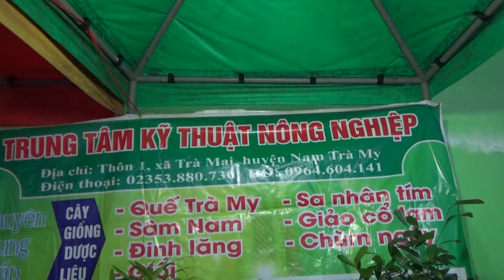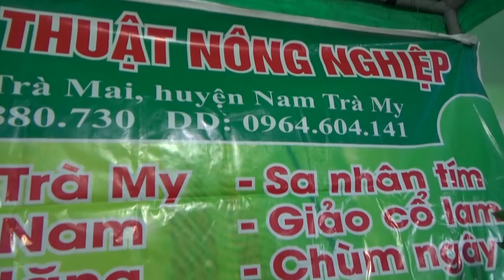Dạo chợ dược liệu đi